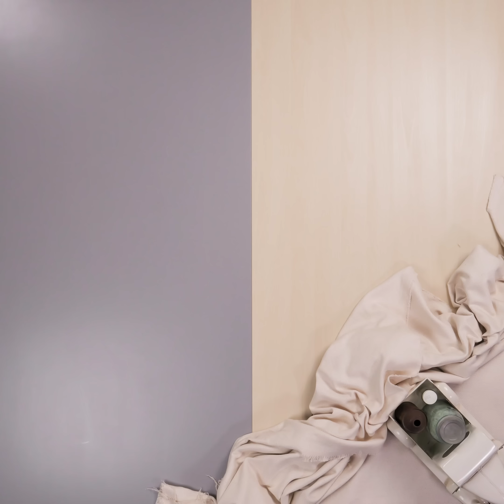A Design for Every Style - Wall Clock Stop Motion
Wall clocks serve a purpose beyond keeping time; they create interest in a room and bring a plan together by providing that finishing touch. To help you find the best fit for your home, we've compiled 12 key interior design styles and matched decorative clocks that complement each in our style guide linked

0:00 - Rustic
0:20 - Modern
0:38 - Industrial
0:59 - Traditional
1:22 - Coastal
1:43 - French Country
2:04 - Outro